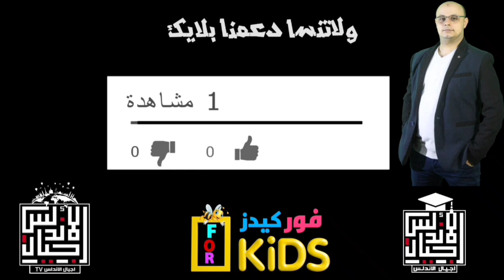عاجل وينفذ || توجيهات وزير التعليم المتاخره | توجيهات وزير التعليم للمدارس والمديريات واجبة التنفيذ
عاجل وينفذ || توجيهات وزير التعليم المتاخره | توجيهات وزير التعليم للمدارس والمديريات
الإعلامي والخبير التعليمي أحمد سلامة يعلق على مسائلة وزير التعليم في البرلمان ويكشف العجز الحقيقي في عدد المعلمين
أولياء أمور أولي ثانوي «ولادنا مش عارفين هيمتحنوا ازاي»
☎️للاتصال بنا من هنا 👍👇👇👇👇👇
👈❣للإستفسار والاعلانات 👍

من تصريحات وزير التربية والتعليم الان بمجلس النواب
سيتم اعطاء اولوية لل ٣٦ الف و ١٢٠ الف معلم
بعد الهجوم من النواب : الوزير يصرح: إذا عقدنا مسابقة ستكون هناك اولوية لل ٣٦ ألف و ال ١٢٠ الف معلم لخبرتهم
💥 وزير التعليم : ال ٣٦ الف معلم و ال ١٢٠ الف لم يكن لهم اي وعود بالتعيين و لو توفرت ميزانية سنجري مسابقة جديدة و لن نعين نفس الاشخاص ! 😡
عاجل الان وزير التعليم في مرمي نييييراااان البرلمان
وزير التعليم قال في وسط كلامه: انا مش هادخل في اللعبة دي، طالبت بحذف كلمته من المضبطة،  و واجه الوزير عاصفة من غضب  النواب و ووجه رئيس المجلس اللوم للوزير و قام وزير المجالس النيابية بالاعتذار
الوزير بيقول : ان طلبة رابعة بتوعنا دخلوا مسابقة و كسبوا اليابانيين ! رديت عليه: دول مدارس حكومة ؟! هاتلي اسامي المدارس دي. الوزير غيّر الموضوع ! ⁧‫التعليم_المشكلة_النعليم_الحل‬⁩

اجيال الاندلس مدرستنا | ابتدائي. اعدادي. ثانوي